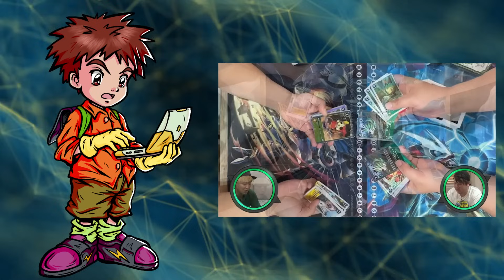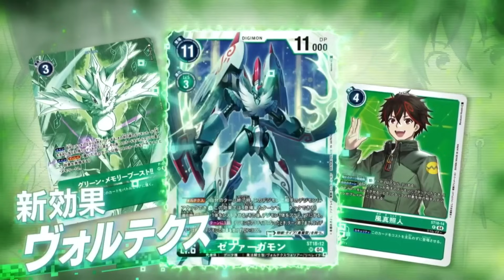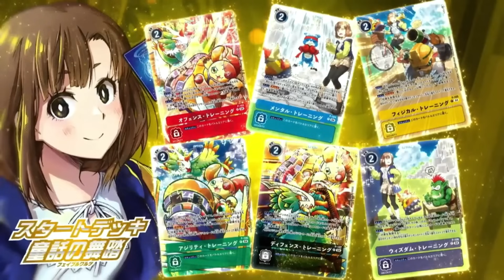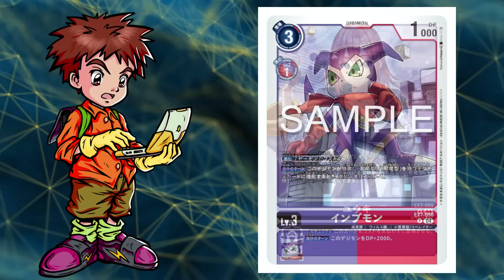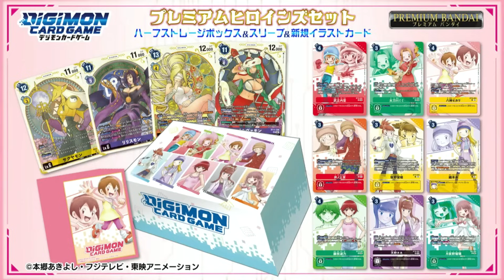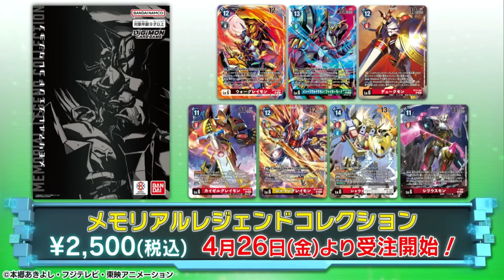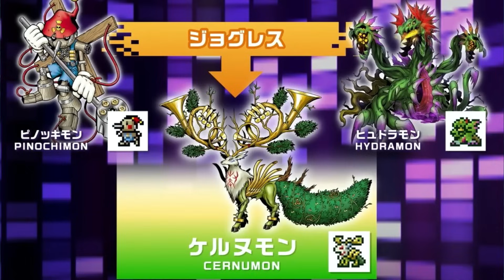¡Digimon Liberator Ya Está Aquí! | Review del Manga | Novedades | Digimon Nuevos y más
Tengo un canal en el YOUTUBE MORADO llamado ElCajondeIzzy.  Pasaros para ver los directos que haré

¿Me Invitas a un café y a cambio te doy un Digi-Analizador?

También tengo una cuenta de Twitter por si te quieres poner en contacto conmigo

Os recomiendo mucho también la novela de mi amiga Vivian, El Lienzo Rojo.

También suelo colaborar con los chicos de El Mundo Digital Today (EMDT).

TIMELINE:

Inicio - 0:00
Opinión de Digimon Liberator - 0:43
Noticias de Liberator y el TCG - 2:56
Digimon Pendulum COLOR 2ª Tanda - 11:27
Final - 12:27
Agradecimientos - 12:47